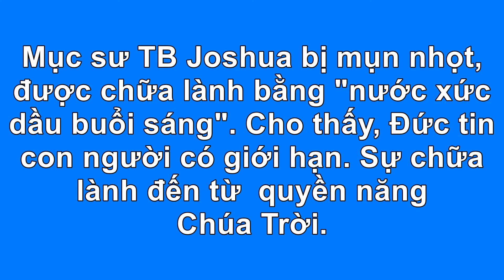Mục sư TB Joshua bị bệnh ... Sunday 04/12/2016